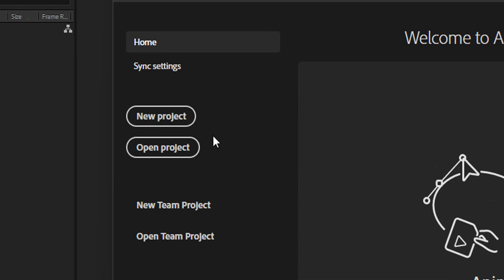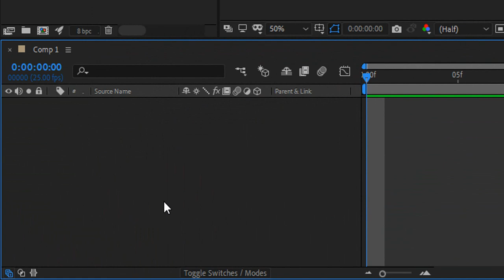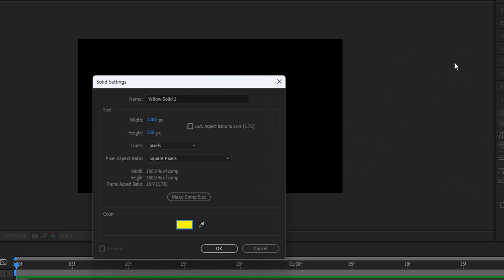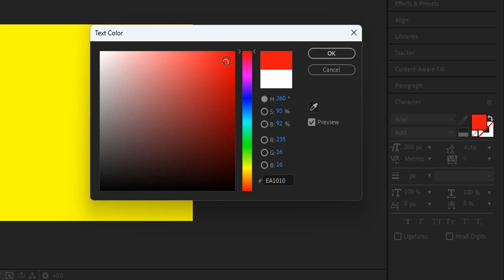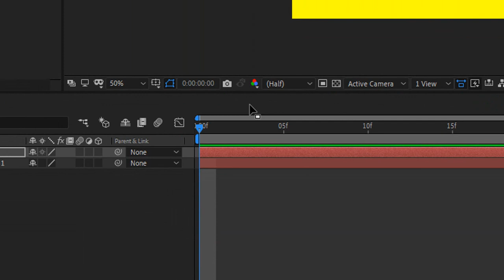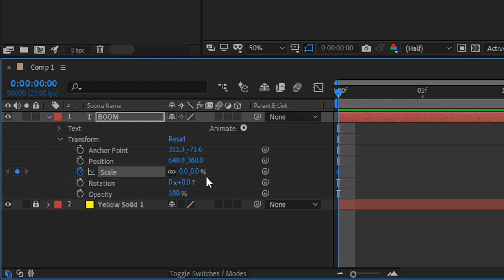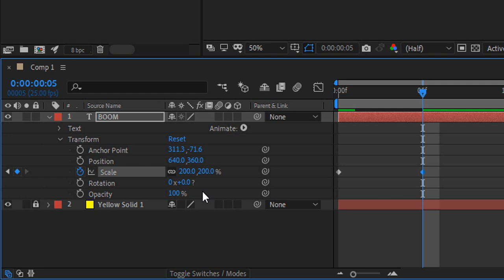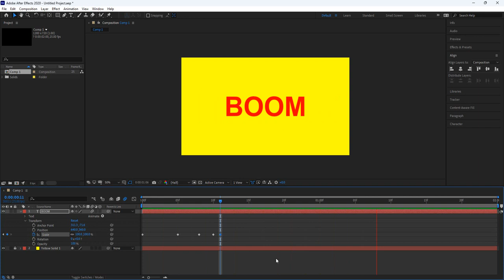EP06 : Motion Blur